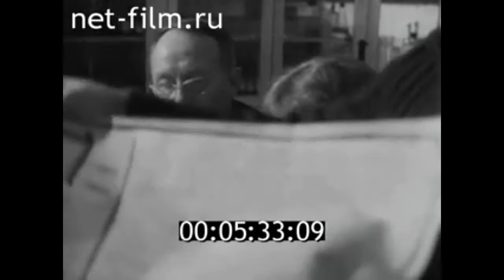1965г. Петрозаводск. школа №9. Рудольф Иванович Руоколайнен